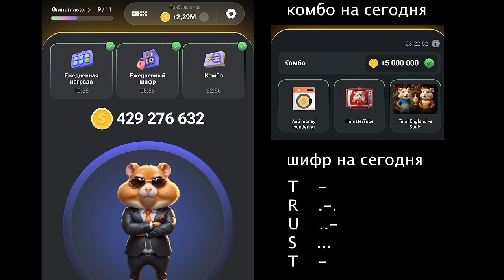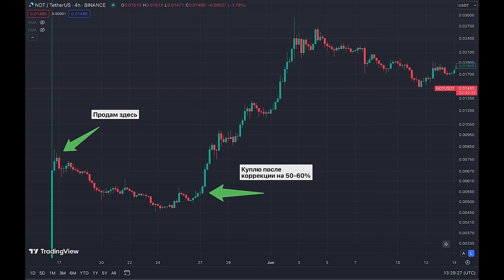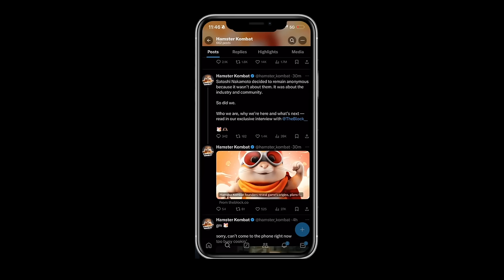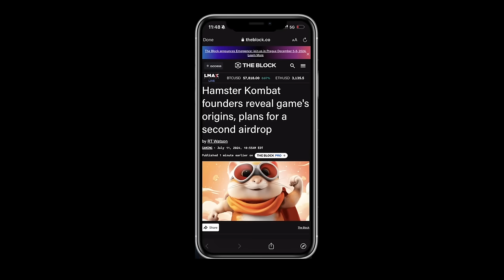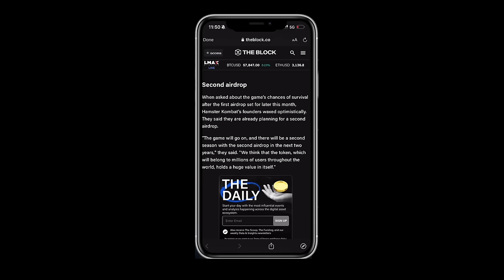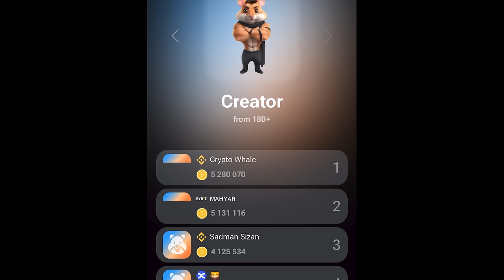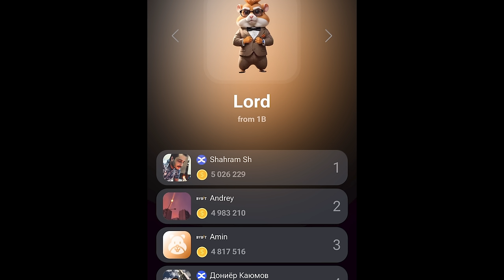HAMSTER KOMBAT: Как я заработаю 100 000 $! Ошибки что обнулят твой баланс. Два аирдропа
00:00 Новое комбо и шифр в Хомяке, темы видео
00:23 Поддержи лайком
00:37 Моя стратегия после выхода Hamster Kombat Token
01:50 Грядет листинг хомяка на Бинансе
02:32 Нас ждут два аирдропа и игра после листинга не закончится
03:33 Хамстер Комбат удалит минимум 20% аккаунтов
04:01 Листинг «позже в этом месяце»
04:28 НЕ СОВЕРШАЙ ЭТИ ОШИБКИ
05:06 Баланс монет не важен - фатальная ошибка